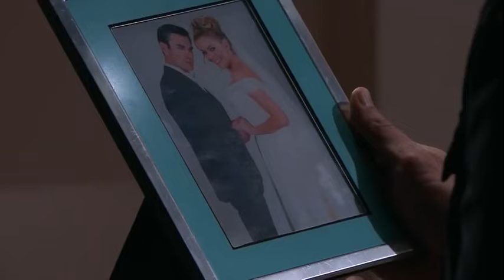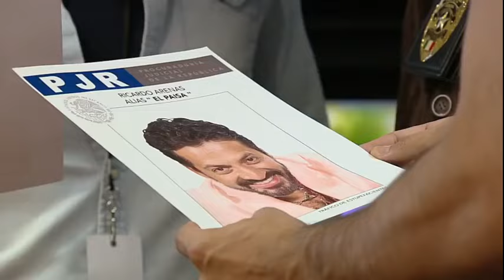Hasta El Fin Del Mundo El Rescate de Sofia Parte 1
RECTA FINAL .Después que peralta , planeará el secuestro de sofia ,, y fuera un hecho ..! Salvador pide ayuda al comandante tabares ..le pide detener y rescatar a sofia y su hijo !! Salvador y armando ..tienen todas pruebas para hundir a peralta ..! Y por fin sale la orden de captura de peralta ..pero salvador sabe que se va escapar con todo sofia y su hijo . .Salvador y armando deciden seguir al la mano derecha de geronimo a su guardaespaldas ..Golpen al guardaespaldas ..y salvador revisa todas las cargas ..al final encuentra a sofia ..!! : )= SON DOS PARTES ..LA QUE VEZ ES LA PRIMERA PARTE ↑↑↑

MARJORIE DE SOUSA Y DAVID ZEPEDA ---♥♥